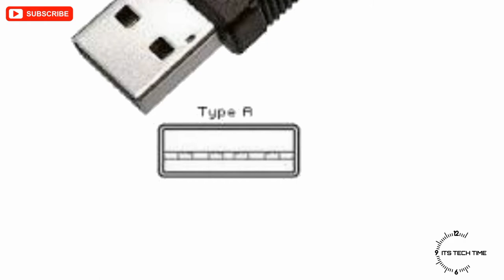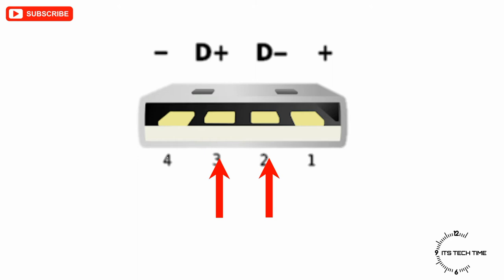About Different Types Of USB Connector Explained|| It's Tech Time Tamil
Types of USB connector explained in Tamil..